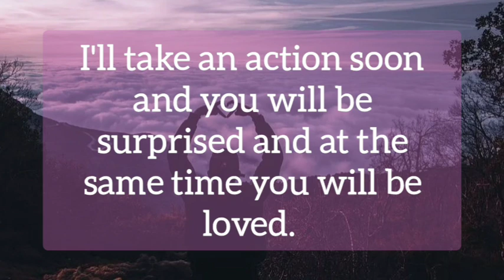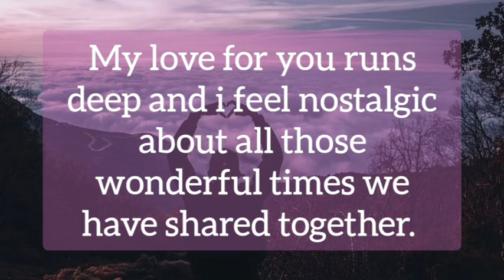Your partner confession for you 🌈🥀🦋